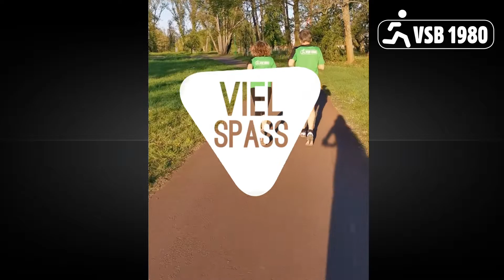Teil 16: Outdoorsport mit der Familie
Viele von Euch werden das verlängerte Wochenende nutzen, um bei schönem Wetter mit der Familie ausgiebige Spaziergänge zu machen, Rad zu fahren oder um zu Joggen.

Wer besonders sportlich sein möchte, kann während dieser Aktivitäten zusätzliche Sportstationen einbauen.

Wie das aussehen kann, zeigen Euch Jens, Sophia, Birgit und Luisa im Stadtpark Magdeburg.

Probiert es mit der ganzen Familie aus...auch die kleinen werden ihre Freude an der frischen Luft haben.

Viel Spaß beim Mit- und Nachmachen.

Euer VSB-Team